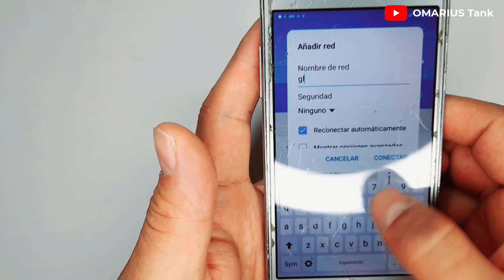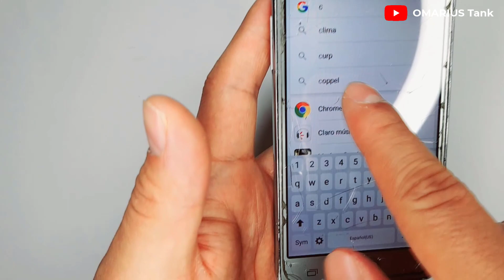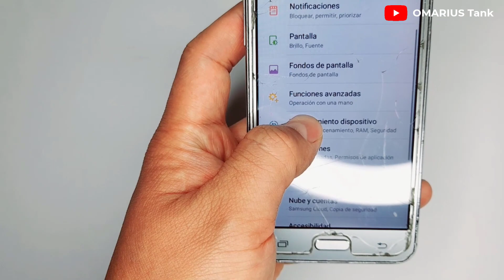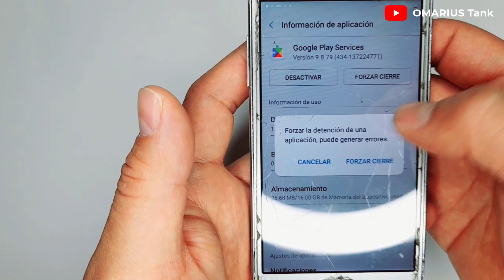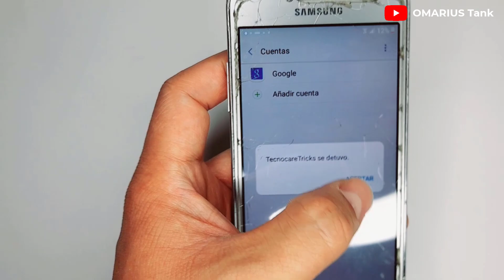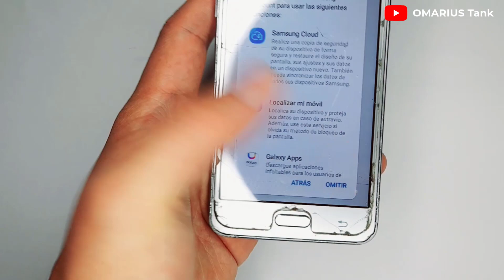⚠️FRP Samsung Grand PRIME 📱Borra La cuenta Google Samsung Grand PRIME PLUS | Sin Pc 2023🔥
💥Hoy tenemos este celular 📱Samsung Grand Prime, Bloqueado Por Cuenta Google. Vamos A eliminar esta Cuenta De una  Forma Fácil Y Rapida. 👌Hazlo Tu Mismo 👀👉Mira El Vídeo. ☝☝☝

👍Si Quieres Ayudarme A mejorar El Canal,  Clicka Aqui Mero